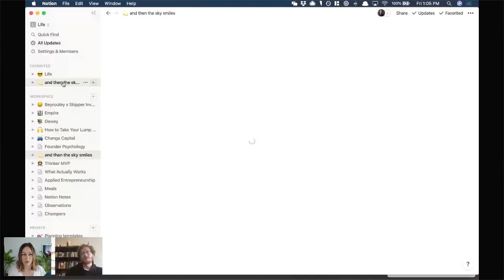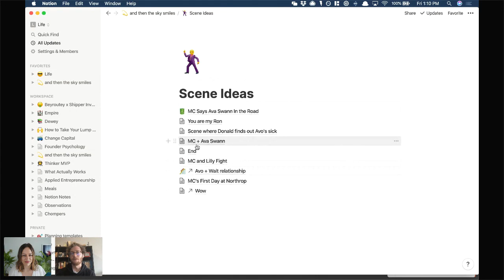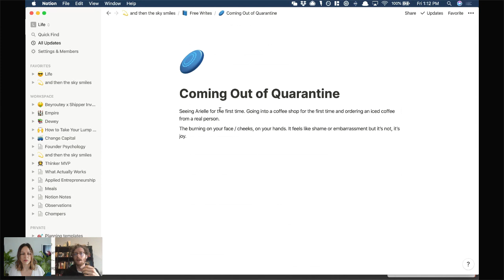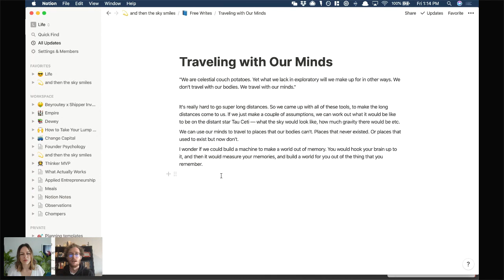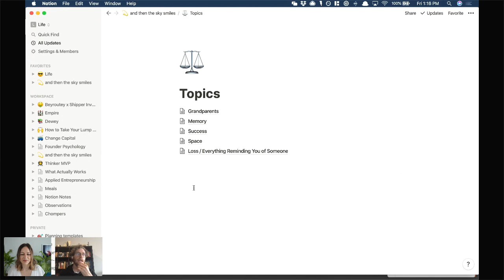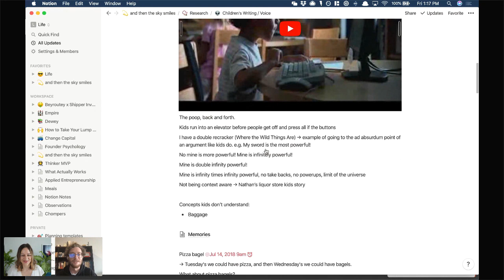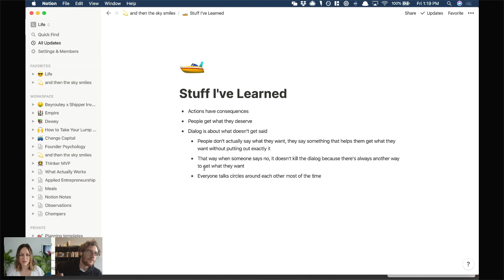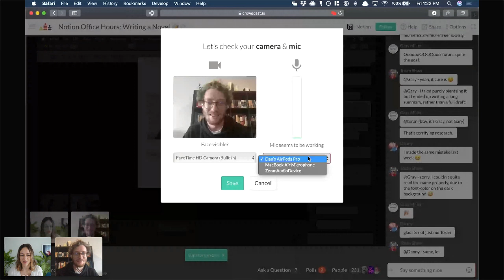Notion Office Hours: Writing a Novel 📝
Dan Shipper is a founder and writer. He's the host of Superorganizers where he explores how the smartest people in the world organize what they know to do their best work. He'll be sharing how he uses Notion to write his novel and all kinds of learnings from the Superorganizers community.